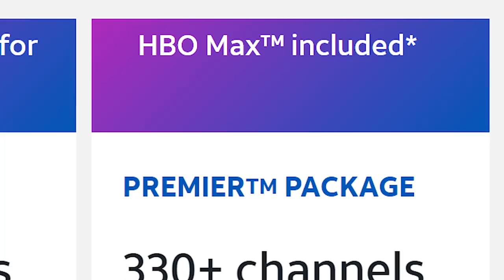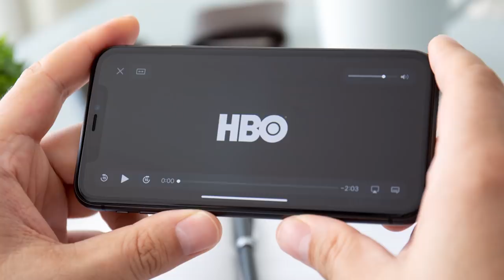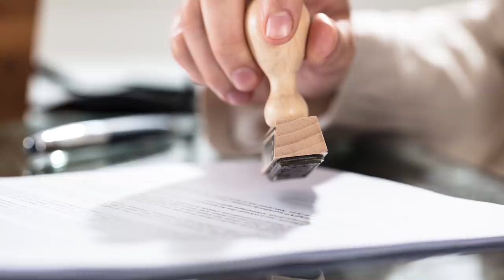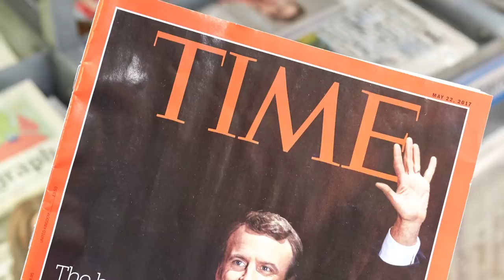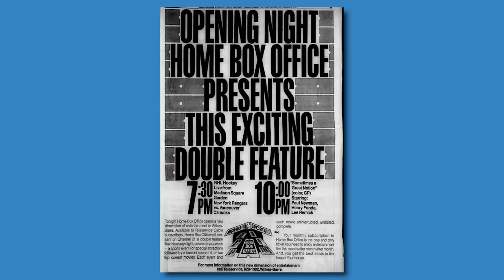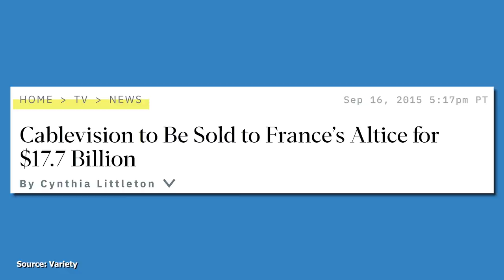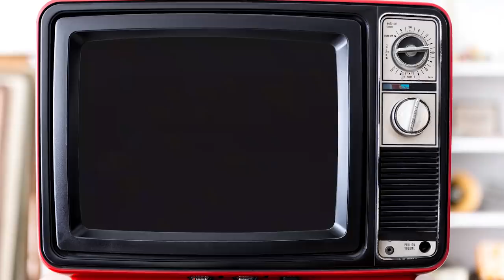HBO - Changing an Industry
HBO can be considered the first cable channel and have been making their impact on the industry ever since. This video talks about the various ways they've done it.